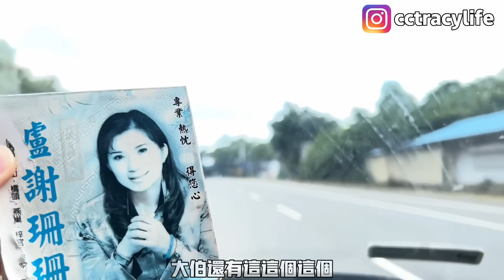中國大陸女生在台灣長途搭車，一路上遇到很多「奇奇怪怪」的事情😵，陸女認為這家是台灣最美711，老公卻說不是😶‍🌫️想聽大家說說看【C.C繁中字幕】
我的熱門影片：

中國大陸女生第一次在台灣大醫院就醫感受，難以置信，捐多少個億……「無量壽經」夫妻倆又到台灣的山上，老公建議這樣做，陸女每週都想來一次。【C.C繁中字幕】

大陸女生嫁台灣，第一次自己搭高鐵出遠門，意外的事情不能再多。台灣的做法令人震驚😮。某舞在台灣現狀如何？擾民？一言難盡……

大陸女生嫁台灣十個月，直擊台灣某風暴現場。「鬼島」台灣？完全沒想到……各種震驚到。【C.C繁中字幕】

大陸女生嫁台灣，第一次出遠門居然像劉姥姥進大觀園？！驚嘆台灣的高速服務區那么大可以逛吃玩！首次遇到交警拖車……一切都太有趣！陆配帶你遊古坑服務區

台灣農村，又破又舊？逛台灣鄉村風光，我找到了答案。PS：台灣的交通很獨特！【CC.繁中字幕】

大陸妹第一次搭台灣的火車，台鐵第一感覺，也太舊了，下車後居然發現，連XXX這些都沒有。妥妥的復古，感覺回到那個年代了【CC繁中字幕】

大陸女生嫁台灣，台灣這個地方有時空隧道？可以重返青春😮，世界最甜水果，還可以這樣？陸女被台灣老闆…台灣街頭驚現38E乳…老公兩眼放光，哼！

大陸女生嫁台灣，第一次在台灣過年，來看一場視覺盛宴，驚呼台灣這麼大的景區門票居然免費，還免費喝茶！陸配視角帶你走進佛光山逛滿吃滿玩滿…..

大陸女生嫁台灣，第一次見到小學課本中的日月潭，居然是這樣的？就這樣？！也太美了吧！what？某人居然放氣體燻景區😱？！中部飲食不甜～伊達邵商店街的東西也太好吃了～

大陸女生嫁台灣，第一次看台灣的無人機表演燈光秀，就這樣？至於人山人海嗎？居然有免費接駁車！也太好了🤓第一次看台灣的煙花，也就這樣？我真的不想說話！！大陸女生視角帶您看高雄景色～有驚喜～😉

大陸女生嫁台灣，去雪山上，老公說這個好硬的，老婆連喊不要不要不要！😱陸女在台灣發現一處桃花源記秘境😃亞熱帶和熱帶氣候的台灣居然會下雪？！驚呆大陸女生，第一次看雪居然是在台灣！陸配帶你遊台灣合歡山～

大陸女生嫁台灣，第一次到台灣鄉下住民宿，台灣農村是什麼樣的？會落後嗎？蝦米？歡迎回祖國？

CC肯定是大陸某個山旮旯出來的，所以才會覺得台灣美？陸女被眼前的一切收服了😲

大陸女生嫁台灣，被這種溫和折服😯這次在台灣遇到不止一個大明星👀。遇到台灣現實版白雪公主的後媽？😨

大陸女生被台灣人做生意的方式驚到折服…太與眾不同😲實話實說，台灣人的這種自由，讓人變善。被帶到傳說中「壞壞」的地方，竟然逐漸猥瑣…😰🤭

台灣讓大陸女生找回這種不一樣的感覺，試問，能不愛嗎？那麼多稀有的，在台灣，我竟然能近距離接觸到。傻眼了，好肥喔！！😮😮【繁中字幕】

【訂閱破萬Q&A】（上集）大陸女生是怎麼認識台灣老公的？佛系把妹？我來回答幾個大家敲破碗的問題～【CC繁中字幕】

破萬Q&A（下集）大陸女生是怎麼認識台灣老公的？怎麼會嫁來台灣前奏。怪力亂神，千年奇蹟？【C.C繁中字幕】

大陸女生在台灣街頭狂奔的多種有趣、驚奇的發現與感受。大陸朋友說：台灣簡直YYDS～【C.C.翻中字幕】

大陸女生嫁台灣，到台灣這個神秘地點，只能坐雲霄飛車才能到，好刺激，只能用「哈哈哈」來掩飾內心的慌張😑【C.C.繁中字幕】

陸女第一次在台灣看醫生感受，一波神奇操作。顛覆我的認知。台灣人的這種行為讓我落淚。感受到中華民族另一種可能性的展現……【C.C繁中字幕】

陸女在台灣，突如其來的，竟被台灣人這樣招待了……被當街這樣……對方說曼妙😐【C.C繁中字幕】CC在台灣

大陸女生在台灣，被台灣人當「領導人」那樣對待，如果世界上人人都能這樣……就好了🫶

大陸妹在台灣，第一次獨自出門和姐妹嗨到晚上🤫，台灣公車司機這樣？冒昧…🤐感慨：說著一樣的語言，生活感受這麼的不一樣【C.C繁中字幕】